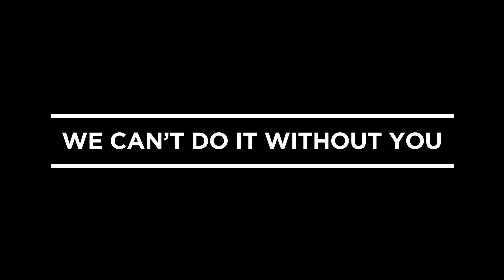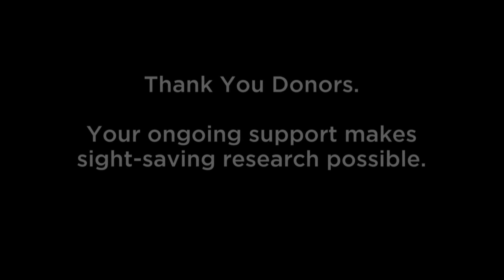Thank you from the Foundation Fighting Blindness